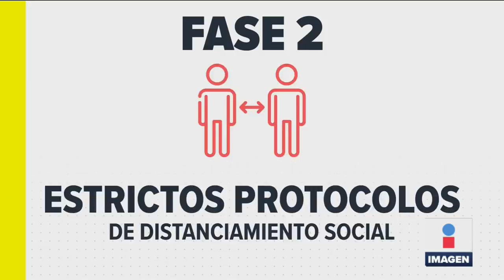Presentan plan de reactivación de economía tras covid 19 | Noticias con Ciro Gómez Leyva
El presidente Donald Trump presentó el plan de reactivación de economía en Estados Unidos tras el aislamiento por Covid19 Coronavirus